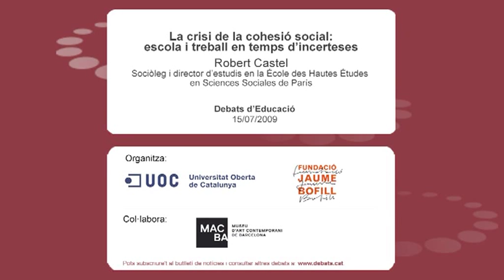Robert Castel - La crisi de la cohesió social: escola i treball en temps d'incerteses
Debats d'Educació amb Robert Castel, sociòleg i director d'estudis a l'École des Hautes Études en Sciences Sociales (EHESS) de París. Activité organisée par la Fundació Jaume Bofill et l'Universitat Oberta de Catalunya avec la collaboration du MACBA.